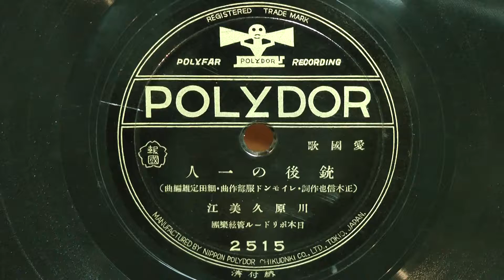銃後の一人(川原久美江)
昭和12年(1937年) POLYDOR 軍国流行歌
作詞：正木信也
作曲：レイモンド服部
編曲：細田定雄
歌唱：川原久美江
伴奏：日本ポリドール管絃楽団
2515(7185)